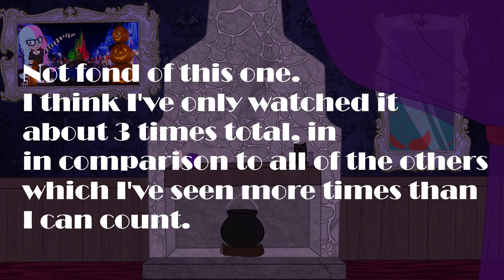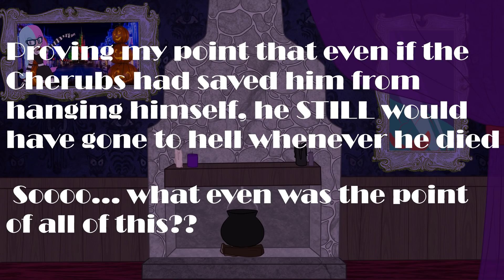Helluva Boss Flash Facts: Episode 4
Getting through this one was SO HARD for some reason.